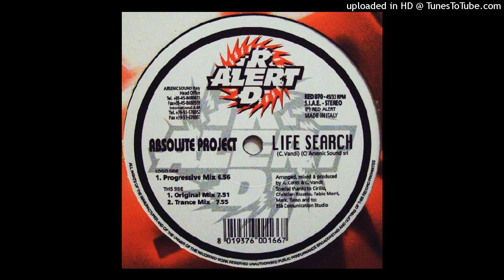Absolute Project - Life Search (Progressive Mix)